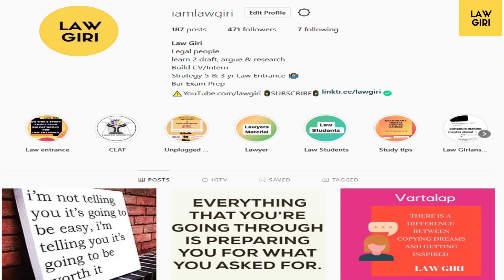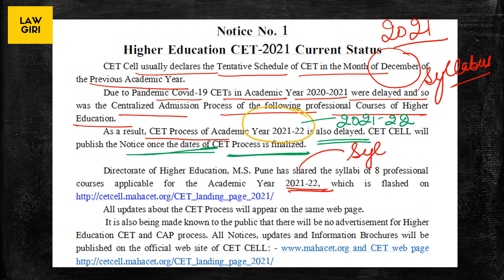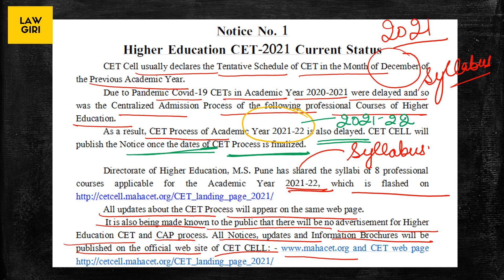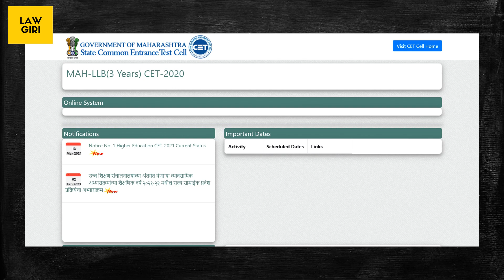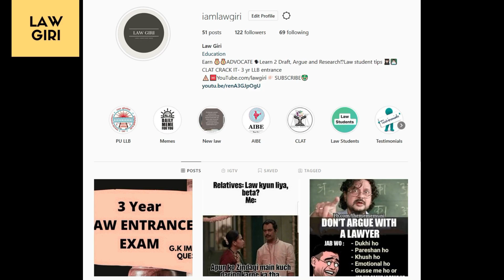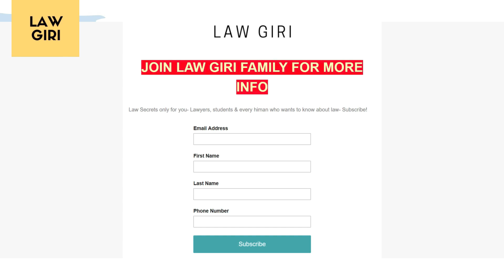MH CET Application form update 2021|MH CET Law 2021 Exam Date|MH CET Law 3/5 years 2021 Registration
Hey!
MH CET  Law 3 years 2021 registration and MH CET Law 5 years 2021 Registration UPDATES 2021

MH CET Law 2021 Exam Dates have been discussed and
MAH CET Application form updates 2021. MH CET law registration 2021 will be beginning soon and that is what has been discussed in the video.